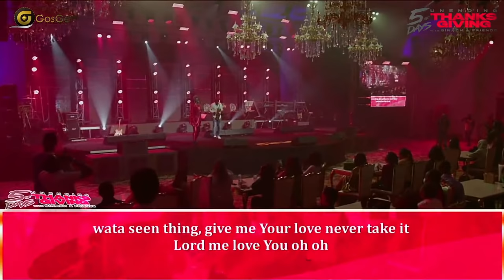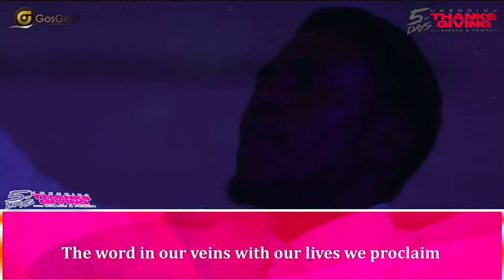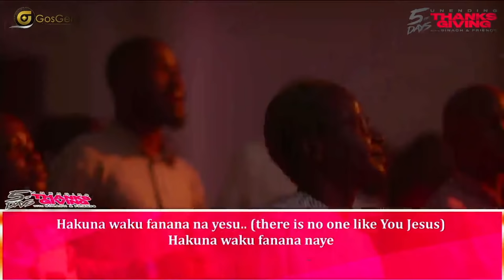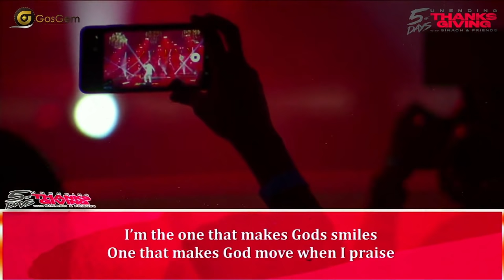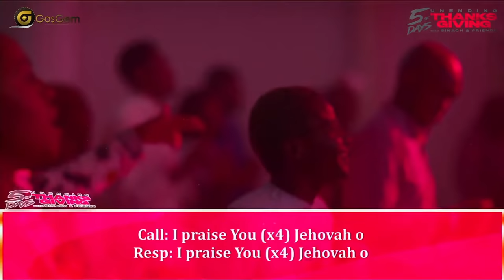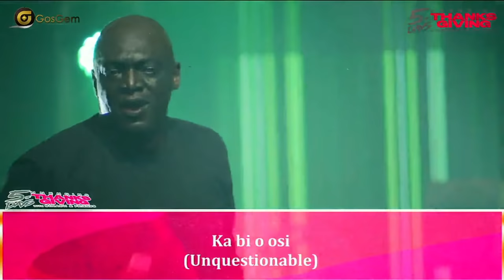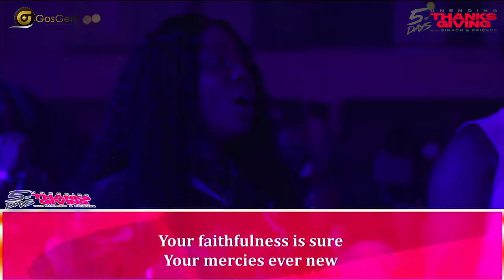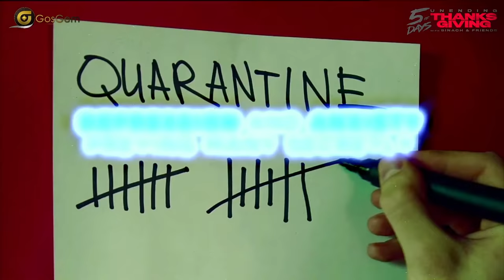DAY 1: 5 DAYS OF UNENDING THANKSGIVING WITH SINACH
WATCH 5DUT by SINACH, DAY 1
Soltune 7:44 (Burst My Brain and It's Working)
Snyper 25:33 (Super Duper Rich, This Year)
Ayo Vincent 40:01
Emmy Kosgei Madubuko 1:05:28
Michael Stuckey 1:34:24
Sammie Okposo 1:57:00
Kenneth Copeland 2:24:11
SINACH 2:29:26

The 5DUT by Sinach was the largest line up of Christian Singers at an open and free Concert which lasted for 5 Days! Rewatch the livestream with experience the music and ministrations live! For more information on 5DUT and how you can be a part of future events, please